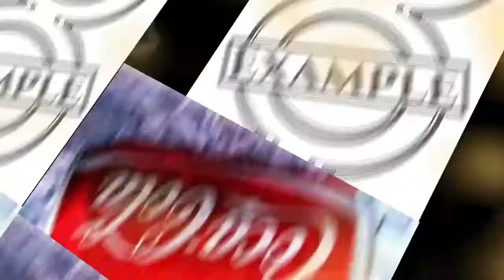Coca cola sad story😢 | Genu vlog | Never give up | Kb facts motivation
Hi,
Kb facts motivation

Queries Solved
1. Genu Vlog
2. Never give up
3. Motivational story
4. Coca cola sad story
5. Karbi facts motivation
6. Karbi facts
7. kb facts motivation